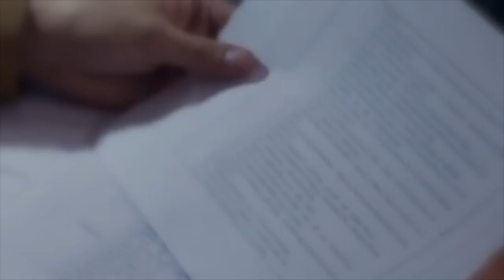Uncontrolled love - melody